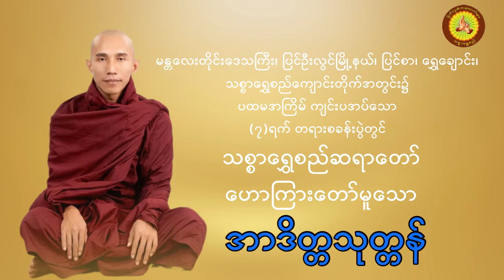အာဒိတ္တသုတ္တန် တရားတော် (၂.၆.၂၀၂၃ နံနက်ခင်း) - သစ္စာရွှေစည်ဆရာတော် အရှင်ဥတ္တမ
မန္တလေးတိုင်းဒေသကြီး၊ ပြင်ဦးလွင်မြို့နယ်၊  ပြင်စာ၊ ရွှေချောင်း၊ သစ္စာရွှေစည်ကျောင်းတိုက်အတွင်း၌ ပထမအကြိမ် ကျင်းပအပ်သော (၇)ရက် တရားစခန်းပွဲ